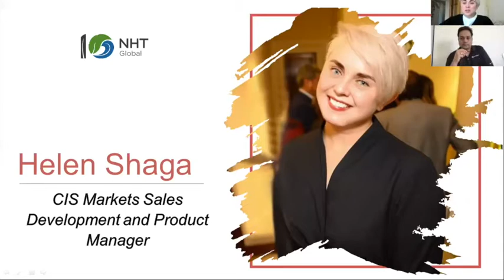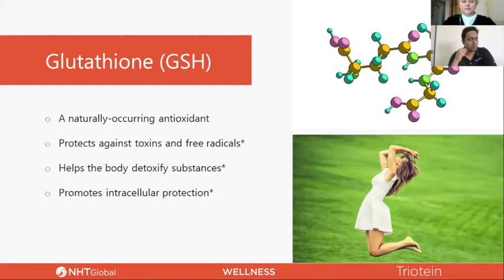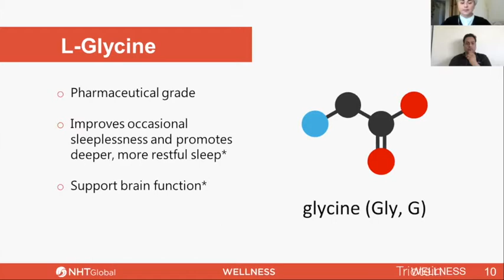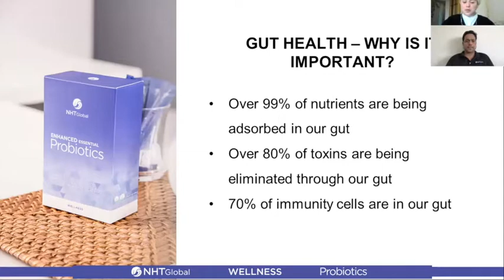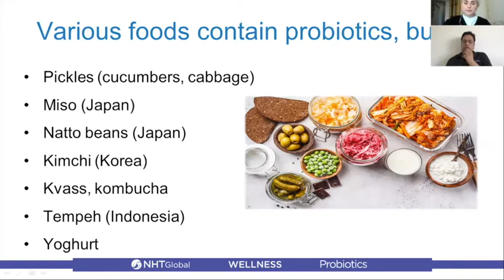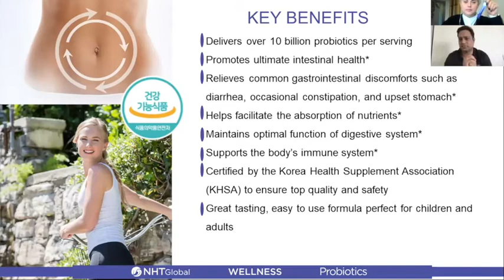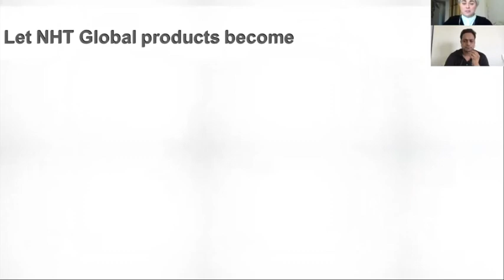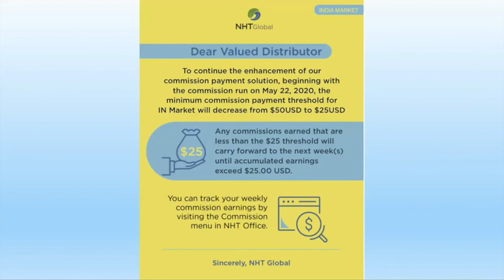NHT Global - Product Training.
Watch this video if you missed the product training webinar with our product expert Ms. Helen Shaga. NHT Global's two great products from the wellness line are making a big entry to the India market. Did you know that these two products can improve your immunity? Watch this to know more. Take a close look at the newly launched, 4 summer special promo packages exclusively for India Market. WELCOME TO NHT GLOBAL COMMITTED TO WELLNESS. COMMITTED TO YOU.